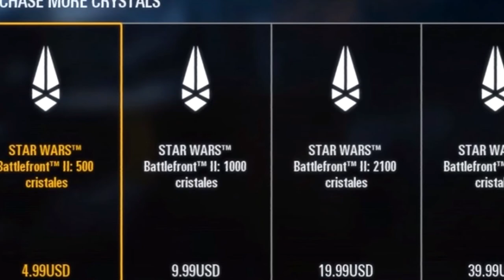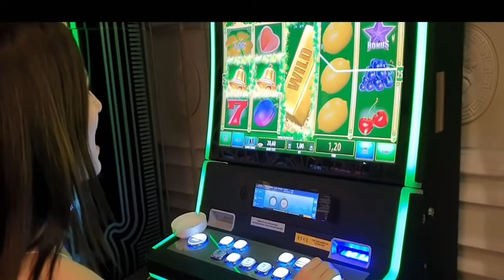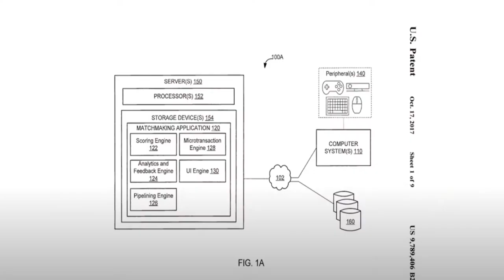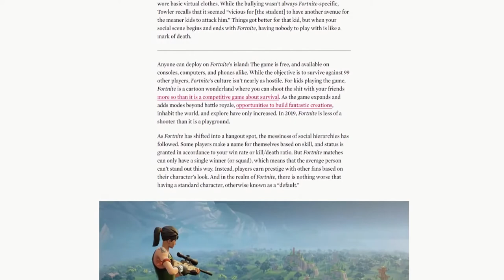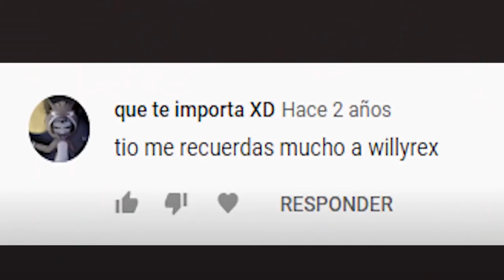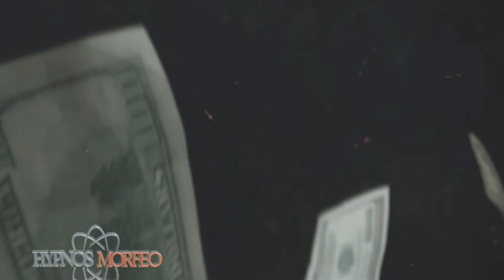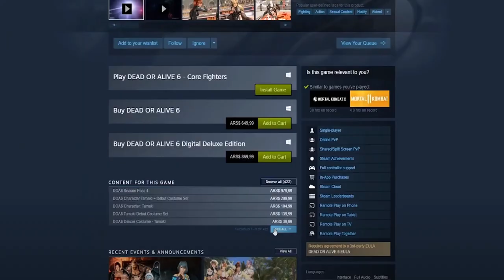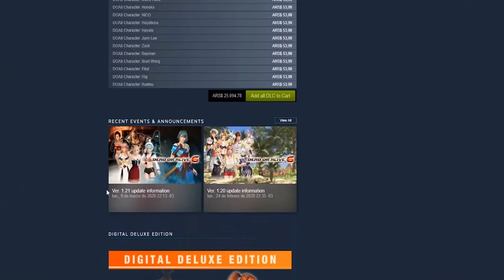Rincón del Gamer: Micro transacciones ¿Buenas o malas?